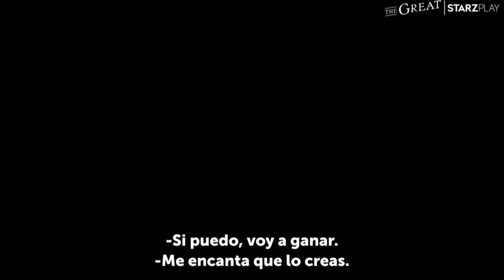ENTREVISTA | The Great: cómo una líder progresista aprende a gobernar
Hablamos con la actriz PhoebeFox, Marial en la serie TheGreat, sobre lo admirable de la verdadera Catalina, la grande y cómo no es suficiente tener a alguien progresista en una posición de poder para efectuar cambio. La serie de comedia y sátira llega el domingo 19 de diciembre a StarzPlay con su segunda temporada.